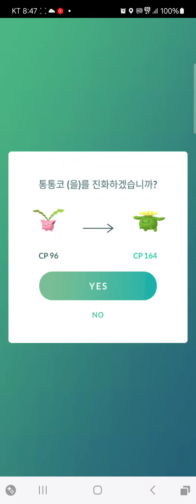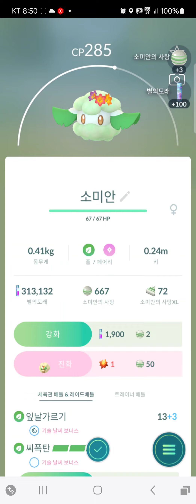신록 원더 컬렉션 첼린지(포켓몬GO)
이제 봄이 오고 있네요 여러분 모두 벚꽃도 구경하고 나들이도 한번쯤 가보는것도 괜찬은 좋은 날씨 입니다~^^